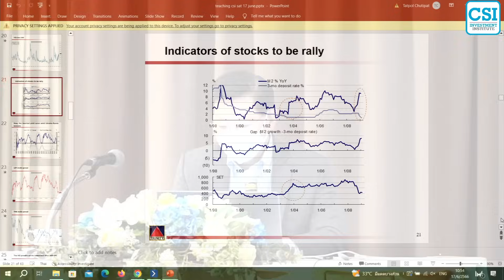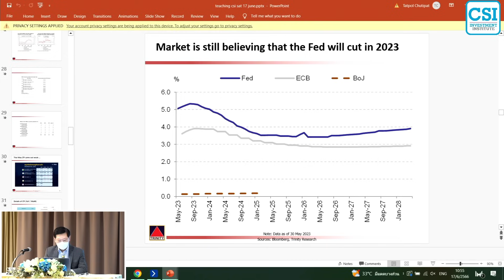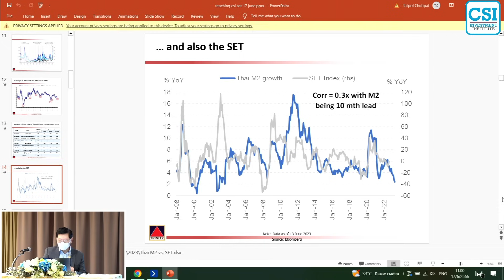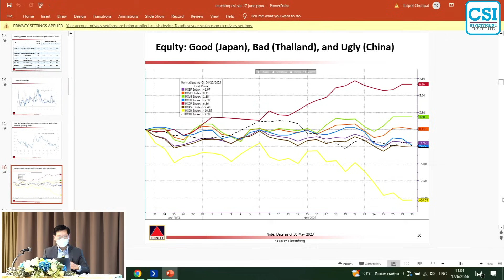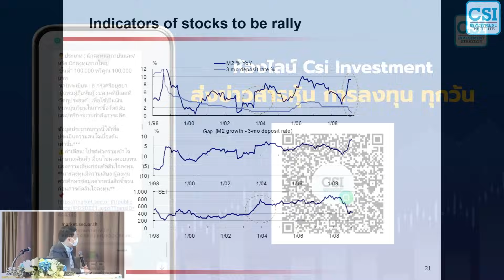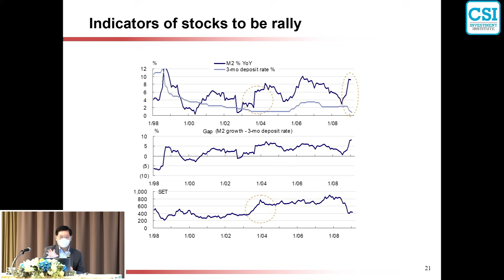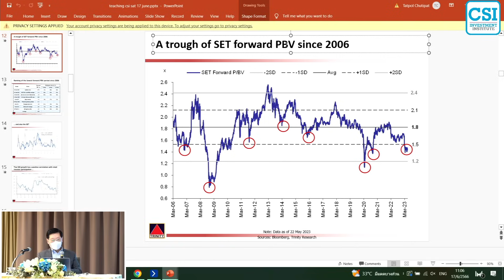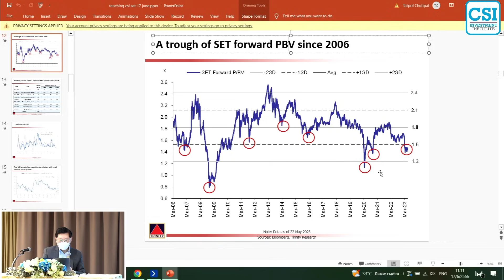ช่วงเวลาที่ซื้อหุ้นไทย "ถูกที่สุดในรอบ 80 ปี" โดย ดร.วิศิษฐ์ องค์พิพัฒนกุล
(เนื้อหาจากการสอนคอร์ส CSI 22 เมื่อวันที่ 17 มิ.ย. 2566)
แนวทางการหาหุ้นด้วย Business Model  ธนบัตรกับธนบัตรรัฐบาลอันไหนสูงกว่ากัน
เนื้อหาตามภาพในวิดีโอ
กราฟนี้ก่อเศรษฐีขึ้นมาเป็นพันคน คนที่เขียนหนังสือแปลหนังสือ Bi หลายๆเล่มก็มาฟัง เพราะตอนนั้นผมพึ่งบอกว่านำไปสู่เรื่องของผลตอบแทน สูงสุดตั้งแต่ปี 1930 ใครซื้อหุ้นเมื่อ November 2008 เป็นการซื้อของที่ถูกที่สุดในรอบ 80 ปี ตอนนั้น Bi หลายคนมาฟังนะครับ ฟังเสร็จเอาไปซื้อหุ้นไทยเลย 2008 ท่านว่า Index เท่าไร 400-500 มีบางคนกล้ามากกว่านั้น บางคนบอกว่าเล่นหุ้นมันเจ๊ง แล้วเขาก็บอกว่าเขาเป็นรุ่นพี่เป็น Marketing แบบเก่าเลยเขาฟังเสร็จเขาทำไงครับ เขาบอกว่าตั้งตัวไม่ได้เลยแล้วก็นัดผมทานข้าว เขาเอาเงินทั้งหมดทั้งชีวิตเขาเขาถามผมว่ามั่นใจไหมซื้อของถูกสุดในรอบปี ตั้งแต่ 1930 ปี 1930 เกิดอะไรครับ วิกฤต อเมริกา ตอนนั้นทุกคนเข้าแถวขอขนมปัง ไม่มีงานทำ พี่คนนั้นฟังเสร็จ เอาเงินทั้งชีวิตไปลองแล้วสุดท้ายเขาชนะนะ แต่ว่าท่านอย่าทำนะครับไม่แนะนำ ท่านซื้อหุ้นดีๆลงทุนในช่วงที่เรียกว่า วิกฤตมาแล้ว ให้หาโอกาสซื้อ ตอนที่อเมริกาเกิดวิกฤตเมื่อปี 1930 เขาแก้ยังไง อเมริกาโตได้เพราะอะไร Nov 48 – 52  อะไรทำให้เขากลับมารุ่งเรื่องได้ขนาดนั้น สงครามโลกครั้งที่ 2 ถ้าท่านสนใจนวัตกรรมเปลี่ยนโลก รูปนี้มันทำให้ความคิดผมปี 2008 หลายคนฟังก็จะทำให้รู้สึกว่าซื้อของถูกที่สุดในรอบ 70-80 ปี ท่านอยากซื้อไหม ฉะนั้นตัวเลขในการเงินตลาดพันธบัตรใครทำความเข้าใจดีๆก็จะเข้าใจว่าเกิดอะไรขึ้นในตลาดทุน ตลาดพันธบัตรมันใหญ่กว่าตลาดทุนเยอะ ใครอยากเข้าใจเรื่องนี้แนะนำหนังสือผมนะครับ
ถัดมานะครับ คือเรื่อง M2 growth M2 สำคัญยังไง คือ เงินใน Bank ประกอบด้วย Saving Checking เงินที่ต่างประเทศไหลเข้ามา ถ้ามันโตขึ้นเรื่อยๆ มันก็ดี ถ้าโตขึ้นเรื่อยๆแล้วหุ้นลงเรื่อยๆ เขาว่าเป็นไง ถ้าตีความหมาย เงินใน Bank โตเรื่อยๆ แต่หุ้นลงเรื่อยๆ หมายความว่า เงินเป็นเขื่อนอีกหน่อยเงินระเบิดมาที่หุ้น หุ้นจะขึ้นระเบิด